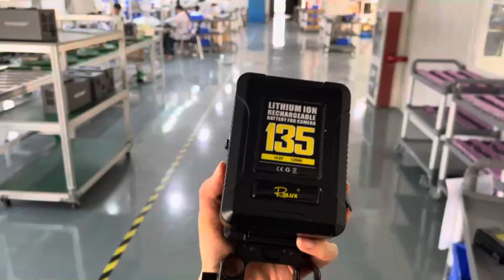v mount battery manufacturers,200wh v mount battery Chinese supplier,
fxlion nanov mount plate,v mount battery 12v manufacturer in China,bmpcc 6k pro v mount battery life manufacturer,v mount battery 95 wholesale,are all v mount batteries the same manufacturer,v-mount camera battery manufacturer,what is v mount battery manufacturer,v mount battery with charger manufacturer,v mount to sony l battery manufacturers,battery v mount conector manufacturers,battery v mount wholesale,